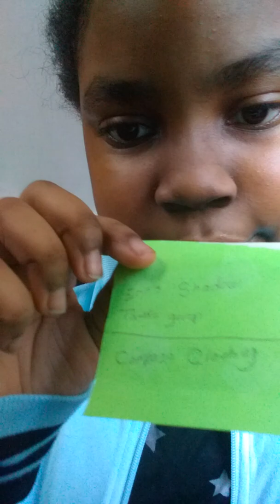Vlog with my Dog💖🤞